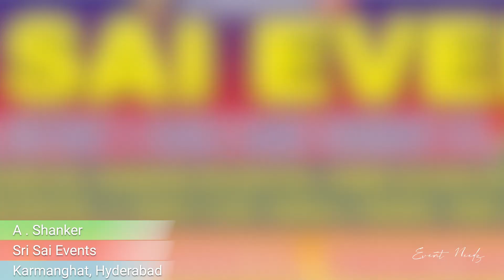Sri Sai Events | Event Planner in Karmanghat, Hyderabad | Event Needz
Name: A Shankar